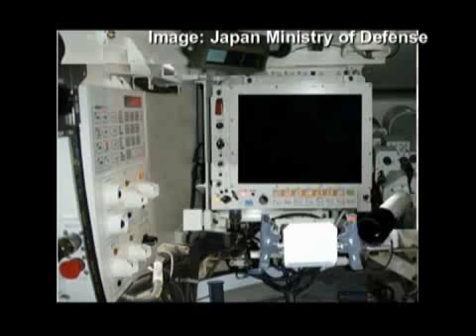Japan New 44ton MBT (Main Battle Tank) Type10 Tank Prototype (TK-X) Test - English News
★Globalsecurity.org
Type 10 MBT-X Prototype (TK-X)

The Type 10 TK-X (MBT-X) project aims to build a new main battle tank to replace the existing Type 74 main battle tanks currently in service with the Japan Ground Self Defense Force. This tank will be deployed to the narrower and more mountainous regions of the country. The design emphased C4I capabilities as well as increasing performance, firepower, defense and mobility. The Type 10 has sloped turret armor similar to the Leopard 2A5, as well as a side profile similar to the Leclerc. The use of modular components, thereby significantly improving the side armor in comparison to the Type 90. The vehicle's armor can be reconfigured depending on the needs. Without additional armor plating, the vehicle weighs about 40 tons, while weighing about 48 tons with all of the add-on armor.

A day & night 360 degree sight is also mounted on the turret, which can be integrated with the "new Basic Regimental Command & Control System". Compared to the Type 90, the Commander's Panoramic Sight has been moved to the right and is located at a higher position, giving the commander a wide field of view.

By one report, the vehicle is expected to be armed with the 120-mm smoothbore gun developed by Japan Steel Works. This company also license-produces the Rheinmetall 120-mm / L44 gun for the Type 90 MBT. There is an option for L55 or a new barrel 50 caliber in length. The TK-X main battle tank will fire a newly developed armor-piercing ammunition. It is compatible with all standard 120-mm NATO ammunition. Secondary armament consists of coaxially mounted 7.62-mm machine gun and a roof mounted remotely controlled 12.7-mm machine gun. It will use an autoloader, with a crew of three (Commander and gunner in the turret, driver in the hull). It will use Continuously Variable Transmission, and is equipped with active hydropneumatic suspension, which allows it to adjust its stance. The tank can "sit", "stand", "kneel" or to "lean" in any direction. This feature gives a number of advantages.

This new lightweight MBT weighs significantly less than other modern battle tanks. It is 10 tons lighter than the current Japanese Type 90 main battle tank. The 40-ton tank was designed to be lightweight in order to comply with Japanese road laws. Laws banning heavy vehicles meant that the Type 90 could not operate outside Hokkaido, except at certain training facilities. The new MBT can be transported on standard commercial trailers.

On 15 December 2001, the Japanese Government approved a new mid-term procurement plan for its Self-Defense Forces totaling 25,160 billion yen (US$223.6 billion). Research projects were planned for five years, including the development of a new battle tank with advanced command-and-control capabilities. Mitsubishi Heavy Industries is the main contractor of the TK-X. Development of components began in 1990s, and as of 2008 production was expected to start in 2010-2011. A prototype of the '3.5-generation' tank was revealed on February 13th, 2008 at the Ground Systems Research Center of the Technology Research and Development Institute (TRDI) in Sagamihara. The development cost as of 2008 was approximately JPY¥48,400,000,000, or approximately USD$447m. Each unit was expected to cost approximately JPY¥700,000,000, or USD$6.5m.

★Japan TRDI Official Comment：

-New Tank is the successor to the current main battle tanks. This MBT will have improved "firepower", "protection", and "mobility" together with "advanced C4I".-

★Type10 Prototype (TK-X) Spec★

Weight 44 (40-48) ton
Crew 3
Unit cost of 700 million Japanese Yen

Modular composite armour.
side armor of the turret is Anti RPG modular composite armour.
Active Suspension.
Continuously Variable Transmission.
C4ISR.
All 360°CITV.
and All 360°TV camera enemy caution function.

japan  japanese tank main battle jgsdf tk-x mbt-x china pla korea jsdf army military mbt type99 99a2 type90 90式 10式 戦車 新戦車 坦克 T-72 T-80 T-90 T-95 xk-2  xk2 K1A1 Challenger2 Merkava M1A1 M1A2 Leclerc leopard2 leopard2A4 leopard2A5 leopard2A6 leopard2A7 best top ranking world Drift tank Future Combat Systems FCS german renk acceleration cvt Euro Power Pack mtu mitsubishi trdi automatic transmission